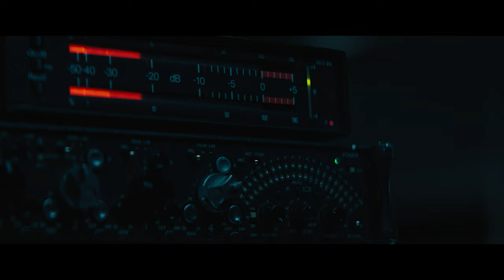ON THE LINE Trailer 4K (2022) | Mel Gibson, Kevin Dillon | Thriller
Want to be notified of all the latest movies & trailers?

VVS FILMS is officially launching a Premium Membership!
- No advertisement
- Exclusive access to a wide variety of titles
- New monthly releases
What are you waiting for? JOIN NOW!